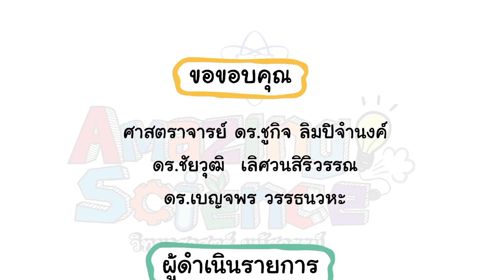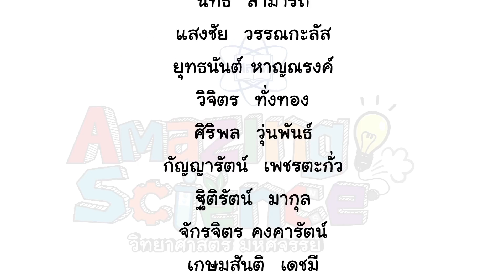Amazing Science | Season 3 | ทำให้ดัง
เครื่องดนตรีที่มีโพรงอากาศอย่างเช่น กีต้าร์โปร่ง เมื่อดีดแล้วจะมีเสียงดังในตัวโดยไม่ต้องอาศัยเครื่องขยายเสียง เพราะเครื่องดนตรีเหล่านี้ใช้หลักการสั่นพ้องของเสียง โดยเสียงจากการดีดตรงกับความถี่ในการสั่นของโมเลกุลอากาศในโปร่ง จะทำให้โมเลกุลของอากาศสั่นได้แรงที่สุด นั่นคือเกิดเสียงความถี่นั้นดังที่สุด

มาร่วมไขปัญหาวิทยาศาสตร์แสนสนุกได้ในรายการ Amazing  Science วิทยาศาสตร์มหัศจรรย์